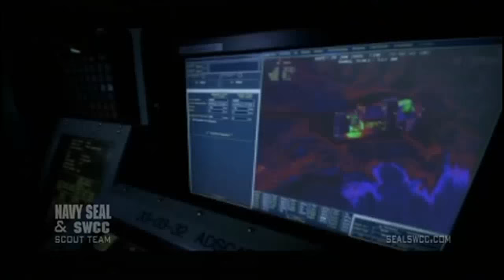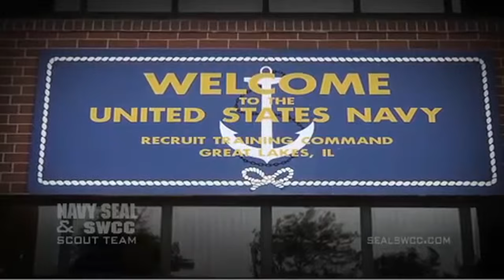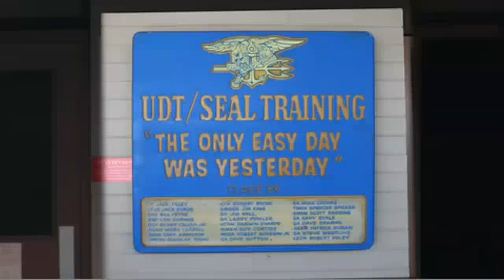The Navy SEAL Training Program: Navy SEALs Life After The Teams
Navy SEAL Chris Cassidy discusses how his special operations training prepared him for his current role as a NASA astronaut. Lieutenant Commander Cassidy has already been in space and is scheduled to make another mission in 2013.

Pepperdine University professor Dr. Michael Crooke has accomplished much in his life -- athlete, veteran, business entrepreneur, academic -- but he claims his experience as a Navy SEAL laid the foundation for his many achievements. Learn what he has to say about his "Life After the Teams".